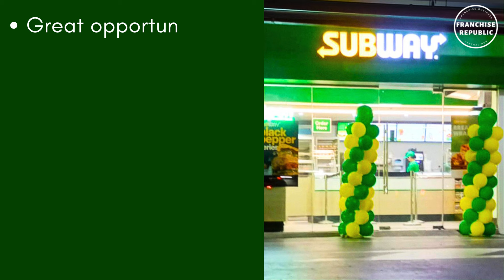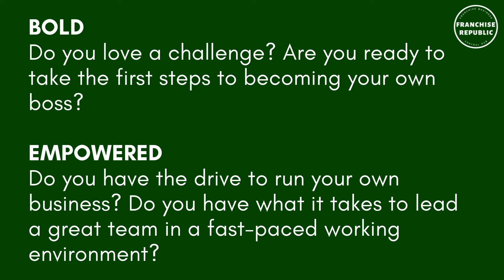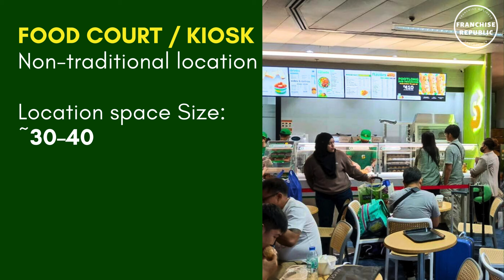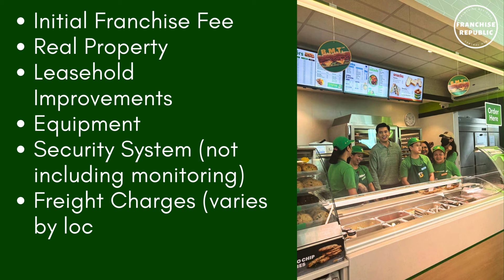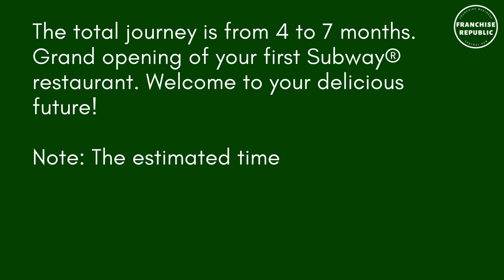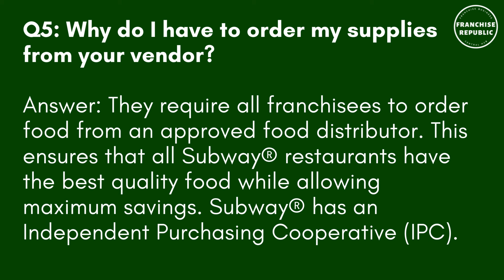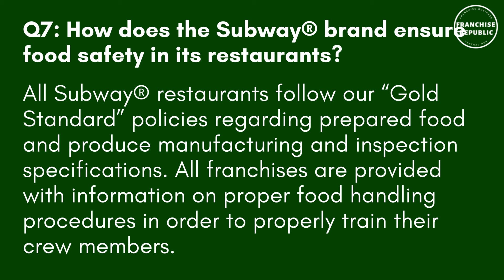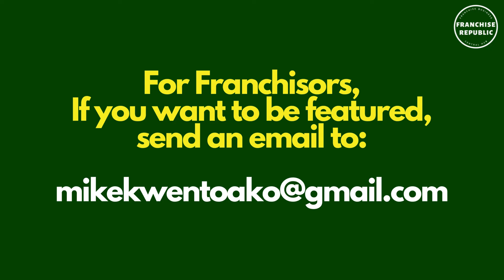SUBWAY SANDWICH Franchise Business Ideas | Franchise Republic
In this video we are featuring the SUBWAY SANDWICH Franchise Business Ideas | Franchise Republic.

SUBWAY® is a Registered Trademark of Subway IP LLC.
Subway® is the world's largest submarine sandwich chain with more than 37,000 locations around the world. Coming to the Philippines in 1997, Subway's first branch was in Glorietta 1, Makati City.

Founded in 1965, They’ve become the leading choice for people seeking quick, nutritious meal options that the whole family can enjoy. Today, Subway has 40 branches in the Philippines, serving freshly made subs to our customers everyday.